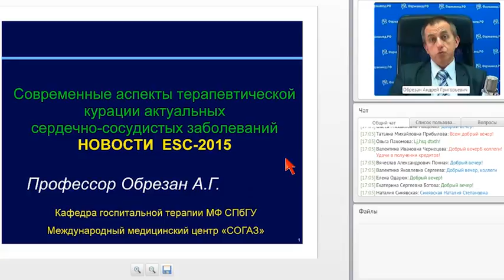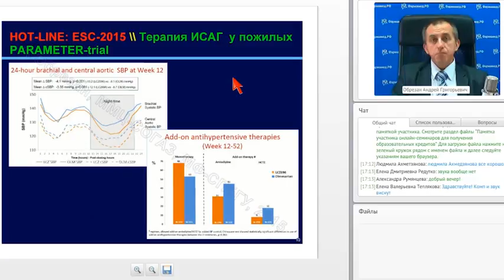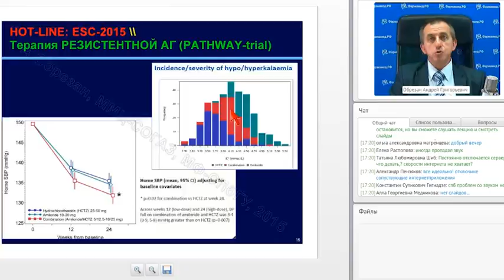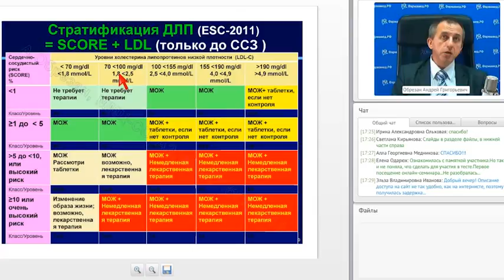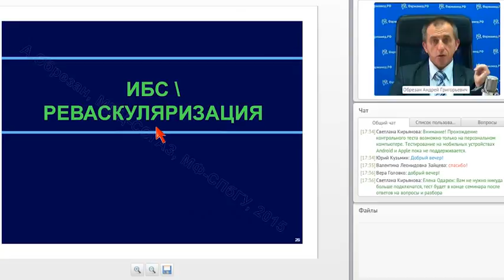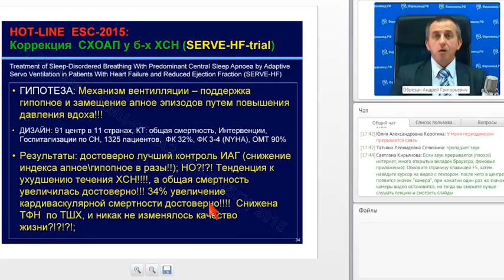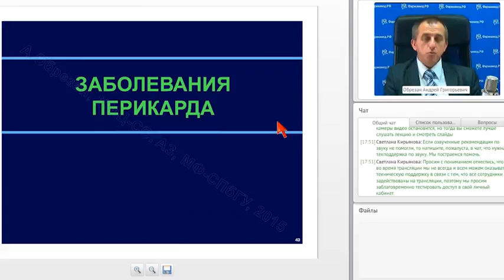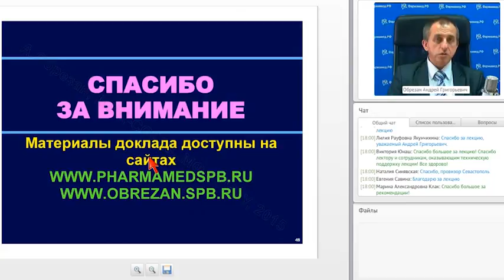Современные аспекты терапевтич. курации актуальных ССЗ[Артериальная гипертензия/Статины/ESC 2015]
В лекции, основанной на новостных материалах европейского конгресса кардиологов 2015, освещены основные направления научных и практических разработок в кардиологии. Даны описания ключевых достижений в наиболее актуальных сердечно-сосудистых нозологиях. Значительный интерес представляют результаты недавно завершившихся, проспективных рандомизированных клинических исследований по ключевым практическим направлениям. Актуальные аспекты курации основных нозологических форм занимают значительное место в данной лекции

Лектор: Обрезан Андрей Григорьевич.
Д.м.н, профессор, заведующий кафедрой госпитальной терапии МФ СПбГУ